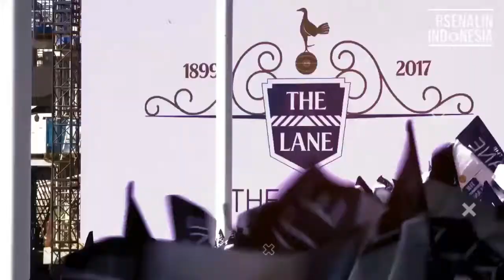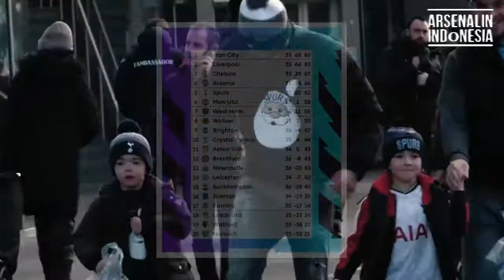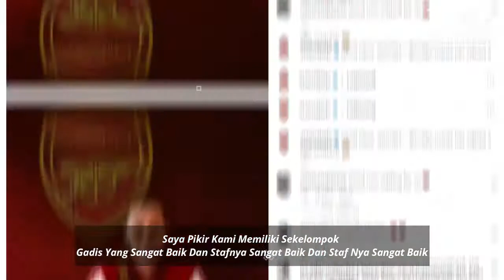Jelang DERBY LONDON UTARA, Arsenal Siap Kunci Tiket UCL‼️ | GABJES Dikit Lagi‼️ Jadi Korban HAALAND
Hello You Gooners
Selamat Datang di Channel ArsenalIN Indonesia, Hari Ini Mimin Sudah Menyiapkan Berita Ter-Update Seputar Arsenal. so, tonton sampai selesai yaa..
Berita Arsenal Hari Ini,  Mei 2022
• Tottenham vs Arsenal - The Gunners Siap Taklukkan The Lilywhites Demi Kunci Tiket Liga Champions
• Noelle Maritz Resmi Menandatangani Kontrak Baru Bersama Arsenal Women
• Tak Pernah Dimainkan Oleh Mikel Arteta, Ac Milan Siap Selamatkan Bintang Terlupakan Arsenal
• Gabriel Jesus Akui Tertarik Proyek Arsenal, Jadi 'Tumbal' Erling Haaland Ke Manchester City?
Klik suka jika the gooners ingin melihat channel kami tetap eksis di youtube dan silakan komentar dengan bijak ekspresi mengenai isi video :)

terima kasih goons.